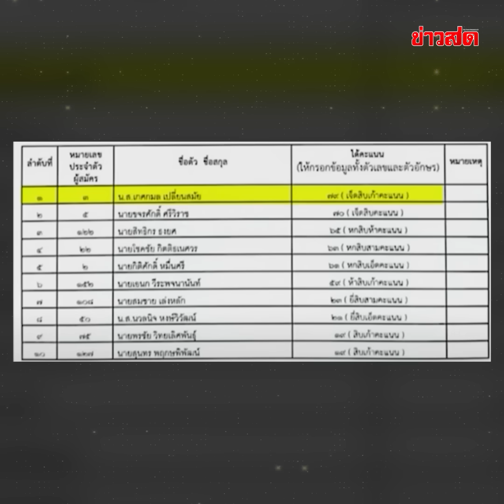รู้จัก "หมอเกศกมล" สว.คะแนนสูงสุดของประเทศ โปรไฟล์จบนอก สปีกอิงลิชไฟแลบ! : Khaosod - ข่าวสด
มารู้จัก  "หมอเกศกมล" ศาสตราจารย์ ดร.พญ.เกศกมล เปลี่ยนสมัย สว.คะแนนสูงสุดของประเทศ บอกเลยว่าว่า  โปรไฟล์ไม่ธรรมดา! จบนอก สปีคอิงลิชไฟแลบ!